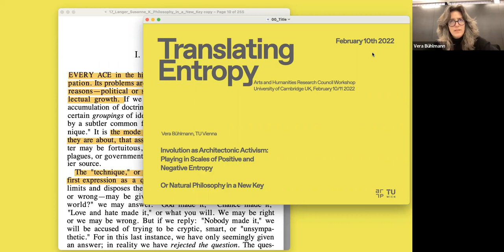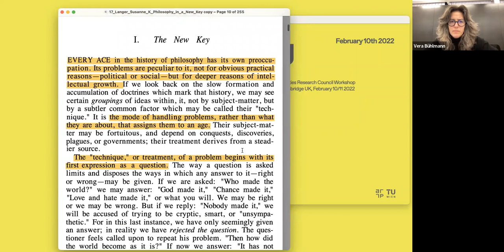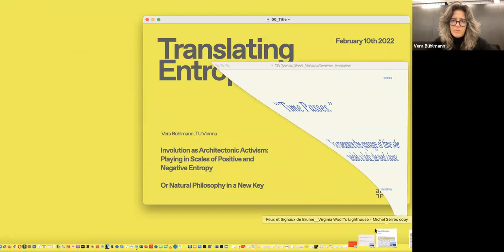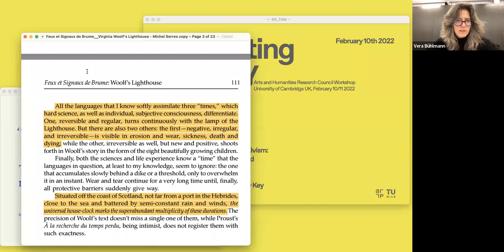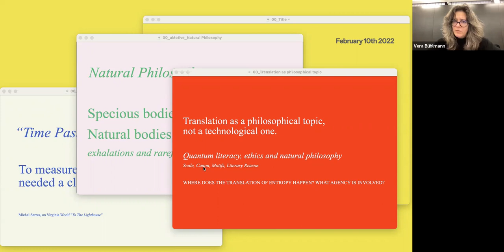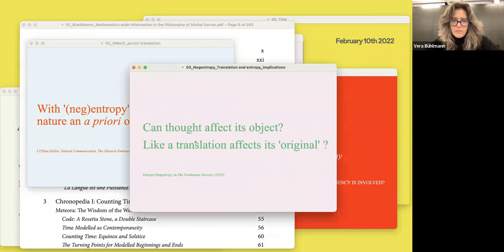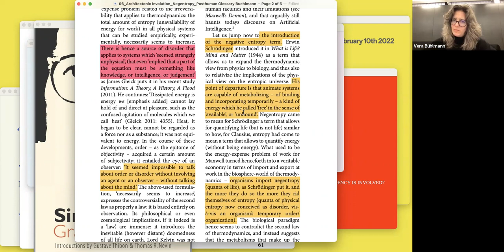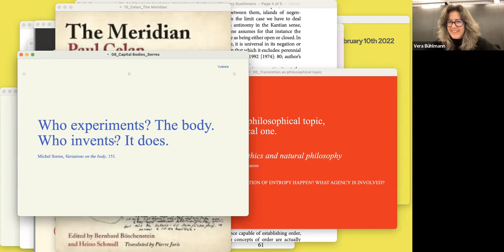Natural Philosophy in a New Key - Scales of Positive and Negative Entropy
Keynote Lecture at the AHRC Workshop "Translating Entropy", organised by David Harrison and Lilian Kroth, University of Cambridge (February 10/11 2022).